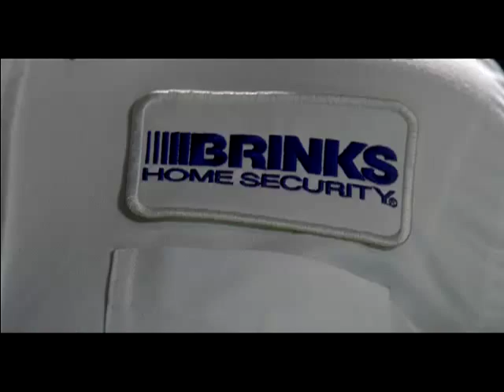Broadview Security : The Next Generation of Brink's Home Security : Commercial : "Switch"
Broadview Security, the next generation of Brinks Home Security, offers state-of-the-art home and business security solutions, continuing a tradition that has lasted more than 25 years. While our new name better positions us for the future, and better reflects all of the products and services we have to offer our customers, our mission of creating Customers for Life by offering exceptional home and business security services remains the same. Thats why more than 1.3 million home and business security customers across the United States and Canada trust us to help protect the people and things that matter most in life by providing reliable and affordable home and business alarm systems and monitoring services.